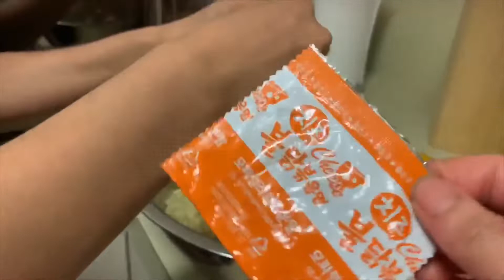SPICY CHEESE RAMEN CHALLENGE WITH BESTFRIEND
*BISDAK BISAYA *